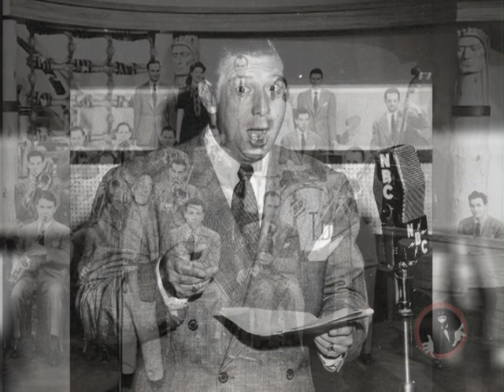Al Jolson and Tommy Dorsey 23 Jul 1944 - video podcast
Posted by the International Al Jolson Society, this is an excerpt of the 23 Jul 1944 broadcast of Your All Time Hit Parade, starring Tommy Dorsey with guest star Al Jolson, and illustrated with images of the stars, real and composite, to get a feeling for the broadcast.  Recovering from illness contracted while entertaining the troops in World War II, Al Jolson appeared on just this program during the summer of 1944.  Singing two songs, one of which, "April Showers," is featured in this video podcast, he continued the work he started to maintain the morale of our fighting men and women.  Harry von Zell is also featured on this broadcast.  The complete broadcast, along with other Jolson radio shows, is available at the Official Al Jolson from its posting in July through the end of August.